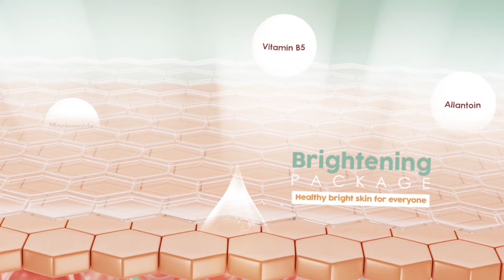HELWA BRIGHTENING SERIES